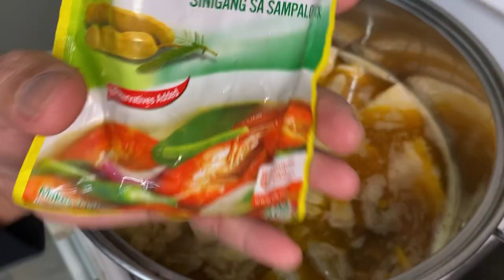Ay! CANSI!....Namit gid! (Lutong Ilonggo')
From Wikipedia:

Cansí (Hiligaynon: kansi) is a Filipino beef soup originating from the Western Visayas. It is made with beef shank and bone marrow boiled until gelatinous. It is uniquely slightly soured with fruits like batuan or bilimbi. Cansi is usually cooked with unripe breadfruit or jackfruit, lemongrass, tomatoes, garlic, onions, fish sauce, and siling haba or labuyo peppers. The soup is usually orange in color due to the use of annatto seeds (atsuete). It is also sometimes dubbed as "sinigang na bulalo" in Tagalog regions, due to its similarity to sinigang and bulalo.